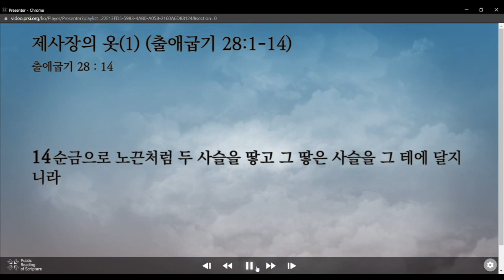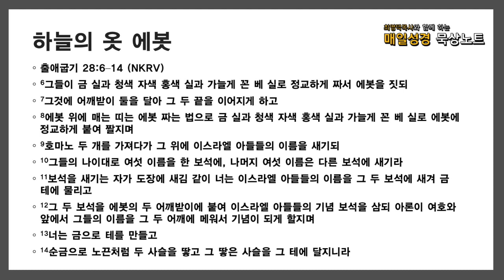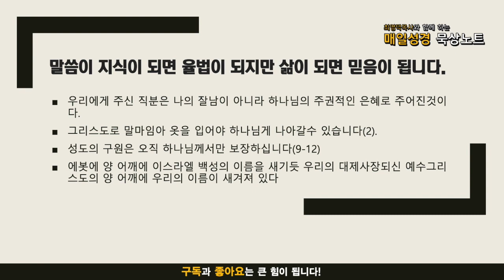매일성경 묵상노트 ㅣ20211007 제사장 옷(1) (출애굽기 28:1-14)